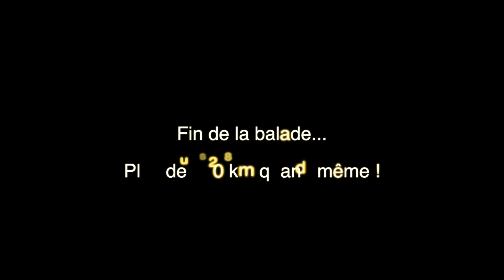De la Champagne et de la Brie en Spyder (partie 2/2)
Une balade entre Champagne et Brie de 280 km cheminant entre les vignobles et la plaine avec de nombreux villages traversés...